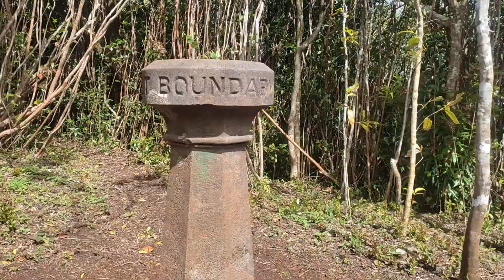Piton de la Petite Rivière Noire | 130823 | insta360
The Black River Peak, also known as Piton de la Petite Rivière Noire is the highest mountain in Mauritius.

Music used in this video:
Song/Music: Guide you home
Artists: Diviners & Leve8